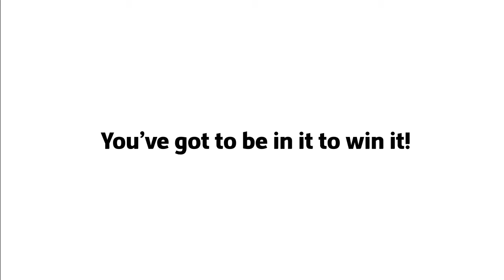Bundaberg Cup 30-21 Top Tourist Attractions in Bundaberg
21. Cook up your beautiful fresh Bundaberg produce down by Woodgate Beach Park & Playground

22. It's Marinelife Conservation time over at Hinkler Central. Head over for a wide range of marine life loving activties!

23. Book your stay directly with Hideaway Haven B&B and you will receive on bottle of wine for each night that you stay.

24. Plenty of time to download all of those happy snaps.

25. Access the Southern Great Barrier Reef from the Bundaberg Port onboard luxury vessel, Main Event. Experience the pristine waters of Lady Musgrave Island spotting the marine and bird life that call this sanctuary home. Mention "Bundy Cup" and receive a $10 per person discount

26. Ride the Steam Train at the Botanic Gardens while soaking up the surrounding beaut

27. There is so much to explore in the Southern Great Barrier Reef, download the Touring Guide for all of the best bits

28. Visit Nana's Pantry and brush up on your baking skills these holidays with every kind of ingredient. While you're there, say g'day to Lizzie, head Gelato maker!

29. Take the kids to Alexandra Park for a play on the playground. Whilst you are there, head on over to the zoo and check out the resident monkeys, wallabies and dingoes.

30. Head to the Lighthouse Hotel at Burnett Heads for some live music and delicious meals